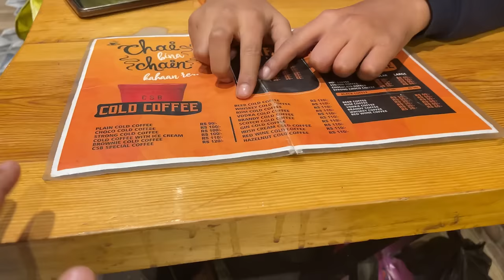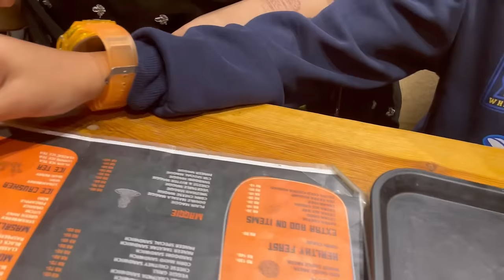Shopping Day 2nd || Uska bAad ki Pizza 🍕and chai ☕️ party🎊